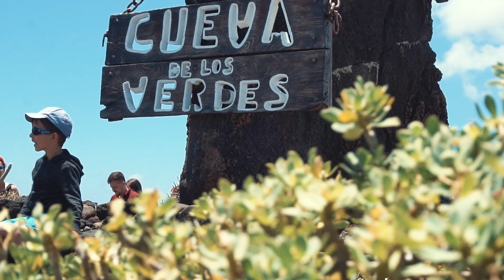Ironman Lanzarote race report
I finished 5th at Ironman Lanzarote. Here's how the race went

Thumbnail photo from That camera man